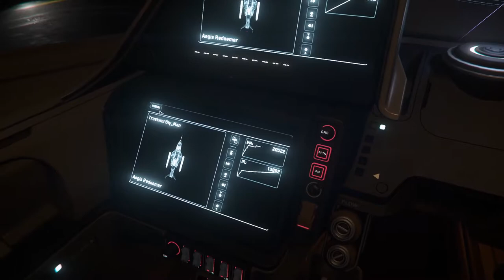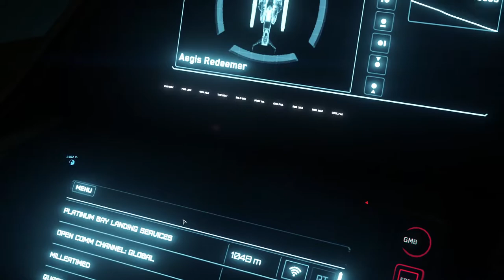Derelict Ship Exploration [Star Citizen 3.16.1][No Commentary]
Using coordinates provided by the Yacht Club I was able to locate one of the new wrecks on Magda. Ended up losing any loot I didn't grab from the containers, but I logged out in my bed to keep checking different servers.